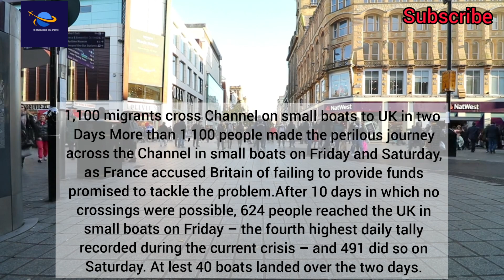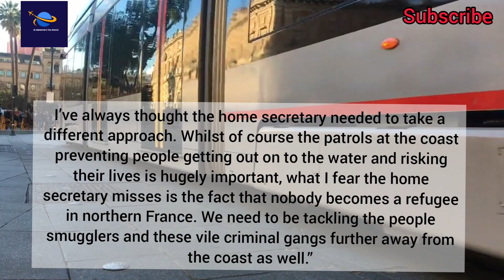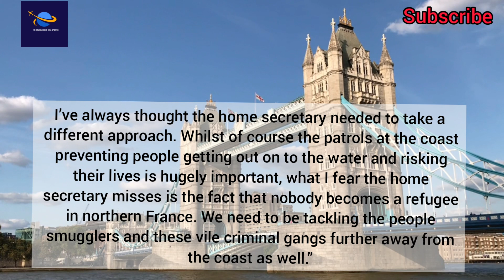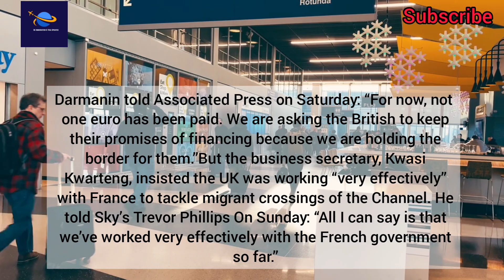Breaking News Uk: Uk Migrants Breaks New Big Record Just In 2 Days|Uk Immigration 2021